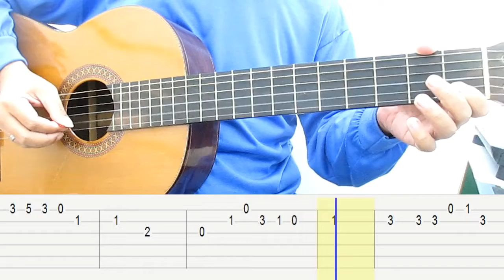Belajar Gitar Kulihat Ibu Pertiwi Melodi Belajar Gitar Melodi Tutorial Gitar Pemula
Belajar Gitar Kulihat Ibu Pertiwi Melodi, Belajar Gitar Melodi, Tutorial Gitar Untuk Pemula.